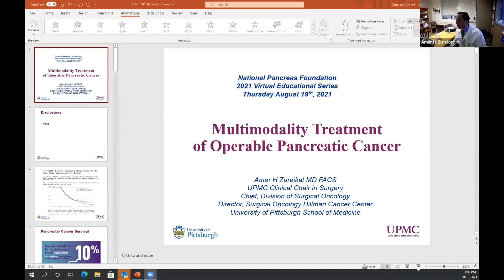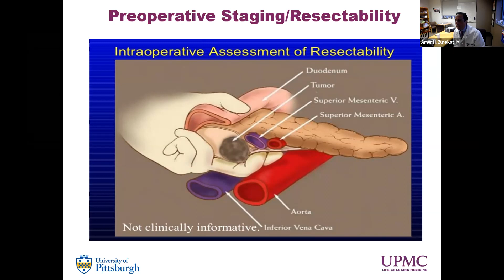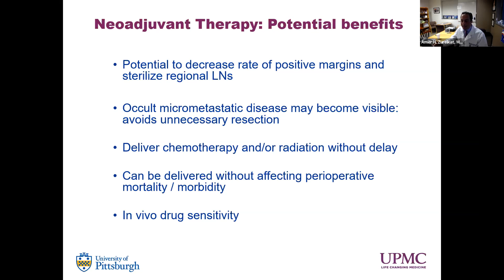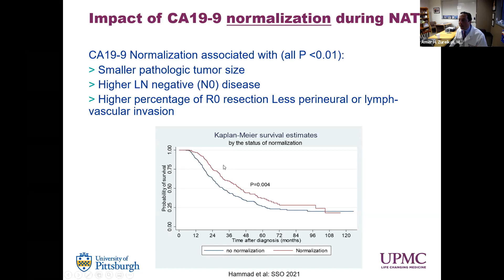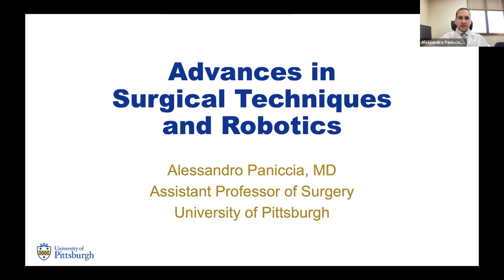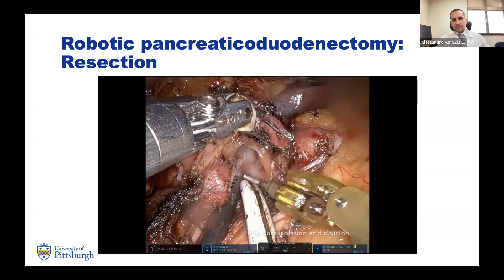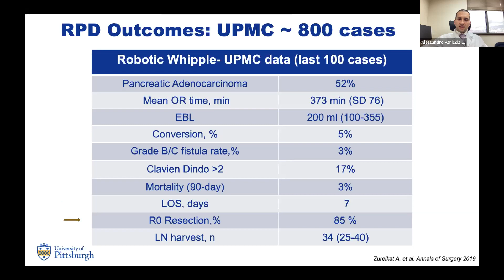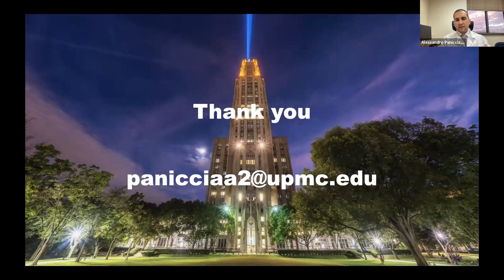August NPF Virtual Education: Pancreatic Cancer; Updates for Patients and Physicians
MODERATOR
Kenneth Lee, MD
Professor of Surgery University of Pittsburgh School of Medicine and UPMC

Featured Speakers:
“Multi-Modality Treatment of Pancreatic Cancer” 0:08:38
Amer H. Zureikat, MD
Associate Professor of Surgery, University of Pittsburgh School of Medicine
UPMC Chair of Clinical Surgery, Department of Surgery, Department of Surgery University of Pittsburgh School of Medicine

“Advances in Surgical Techniques and Robotics” 0:43:39
Alessandro Paniccia, MD
Assistant Professor of Surgery University of Pittsburgh School of Medicine
Patient Perspectives